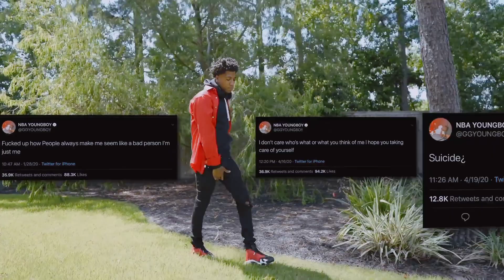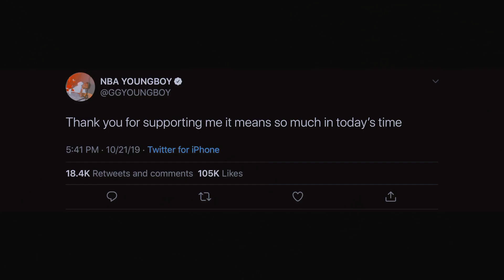NBA YoungBoy - How You Been (Official Video)